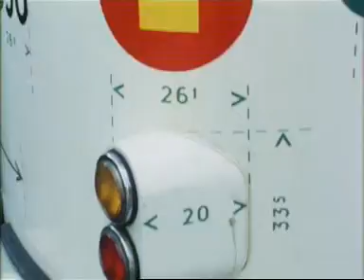Stuntmannen in actie: Reo Ruiters en Jan van Beerendonk (1977)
Nieuwe stunts van de stuntmannen Jan van Beerendonk en Reo Ruiters. Van Beerendonk wil in het Brabantse Dongen een wereldrecord vestigen door met zijn auto via een speciale
schans over 25 auto's te springen, maar slaagt niet. Ruiters vestigt een wereldrecord door met een speedboot door een brandende tunnel van 54 meter te varen. Van Beerendonk kruipt in een auto via het portierraam, een impressie van de stunt van Van Beerendonk, met schans, opgestelde auto's, recordpoging, auto vliegt kort na de schans over de kop en landt via dak van opgestelde auto's op de grond, beschadigde schans, Van Beerendonk en zijn vrouw, de stuntman rijdt met een motor door een glasplaat die door twee mannen vastgehouden wordt. Impressie van Ruiters' stunt: een gebouwde tunnel op water wordt bespoten met petroleum, brandende tunnel, de speedboot vaart tweemaal door de brandende tunnel.